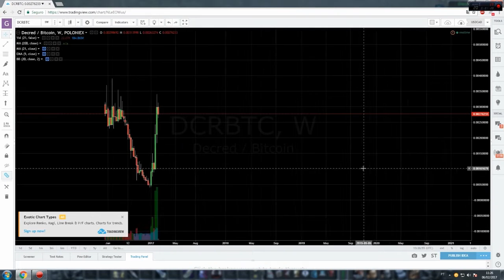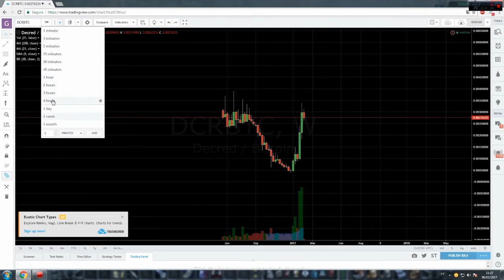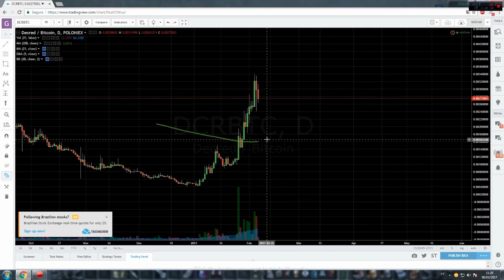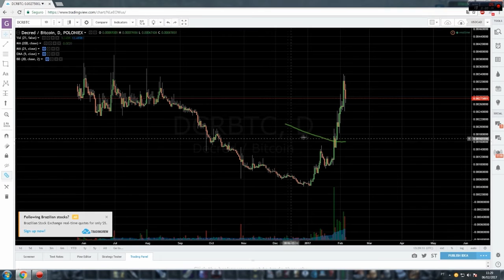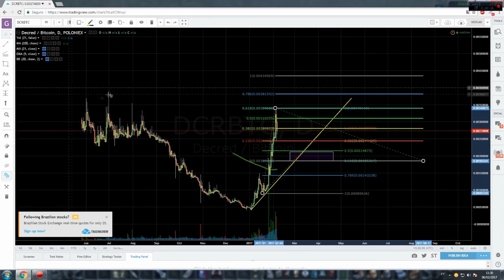📈 Análise Técnica Decred – DCR/BTC - 06/02/2017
Olá traders,

Hoje trago uma análise da que para muitos é a altcoin que vai revolucionar o mundo das criptos, vamos ao gráfico!

5 Maneiras para ficar atualizado?

Fazer um conteúdo de qualidade não é uma tarefa fácil. Gosta do que produzimos? Nos motive mandando um bits 😊
wallet: 3NmRnb3Za6uCYdxwavDfCr74E6Pukz5jcp